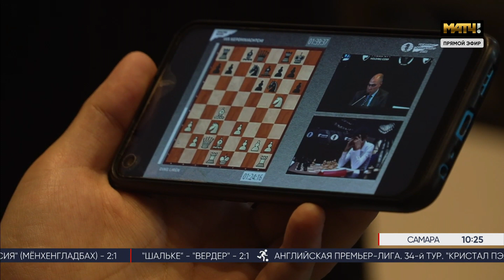14-я партия матча на превенство мира в программе "Все на Матч!"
Материал предоставлен телеканалом "Матч ТВ"